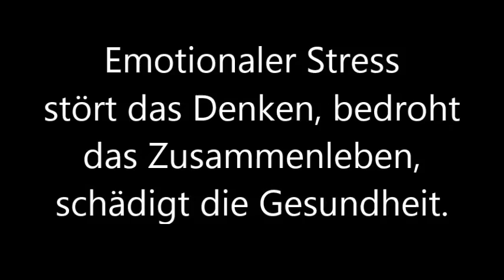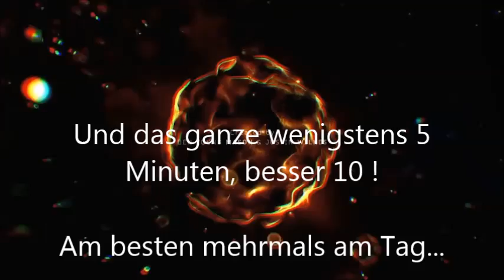Entschleunigtes Atmen - Paced Slow Breathing zur Stressbewältigung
Unser Körper verfügt über ein einfaches und wirksames Notfallprogramm, dass bei Bedarf das prarasympathische Nervensystem nachhaltig aktiviert und körperlichen und seelischen Stressreaktionen entgegenwirkt. Die Atemfrequenz wird auf unter 7 Atemzüge pro Minute reduziert, dabei ist die Ausatmen länger als das Einatmen. Entschleunigtes Atmen ist der gemeinsame Nenner aller Entspannungsmethoden vom Autogenen Training über die Funktionelle Entspannung, die Progressive Relaxation, das Yoga bis zur ZEN-Meditation, aber schon alleine für sich wirksam. Merkhilfe: 4711: 4 Sekunden ausatmen, 6 Sekunden einatmen und das 11 Minuten lang ,-) (5 Minuten reichen meistens).